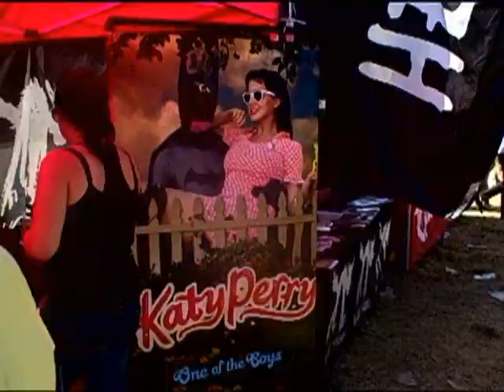"ON THE BUS "- TEASER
The official teaser for the short Doc " On The Bus " soon to be released.